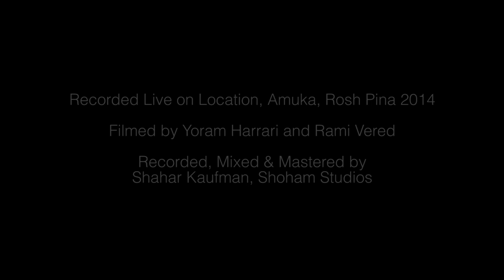Passiflora - פסיפלורה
A new composition by Nir Motzeri - קטע חדש מניר מוצירי

Irish Bouzouki - Nir Motzeri
Accordion - Yanush Hurwitz